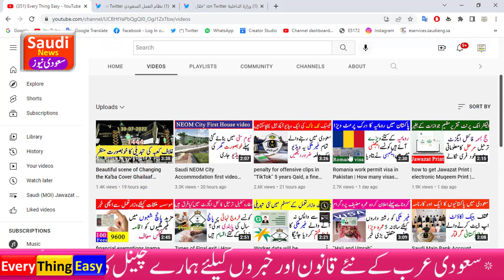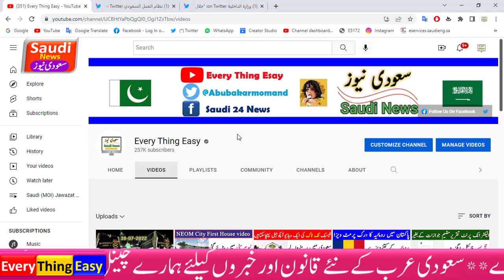Maktab Amal update | Jawazat about Huroob and expired iqama | saudi news today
Saudi Arabia iqama tax information pakistan embassy news on every thing easy  daily riyal rate.  umrah visa online, every thing easy channel News.how to check iqama expiry date.how to check huroob online. Saudi Arabia Latest News And Update.new update about kafala system in saudi arabia,
Makkah Mukarma (Mecca) Madinah Update.Investment and Business information In KSA.Saudi Tourism And traveling Saudi Airline Ticket price .Saudi Bank and More Important Information about Jawazat Iqama visa visit visa for Expatriate